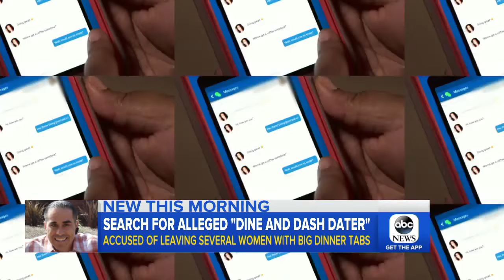Man accused of ditching women on expensive dates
Paul Gonzalez, of California, has been accused by at least six women of inviting them to dinner after meeting online, ordering an expensive meal and then leaving.